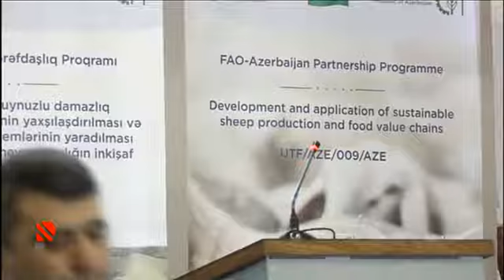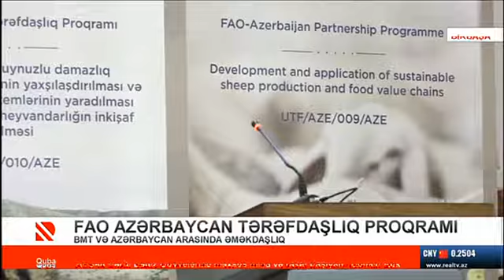FAO Azərbaycan tərəfdaşlıq proqramı RealTV